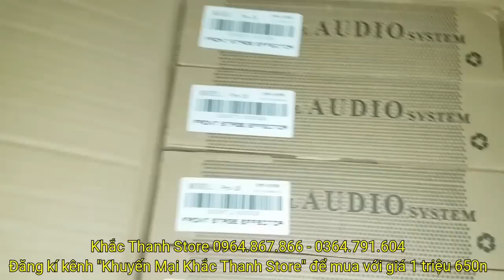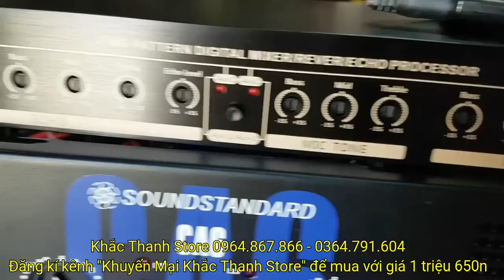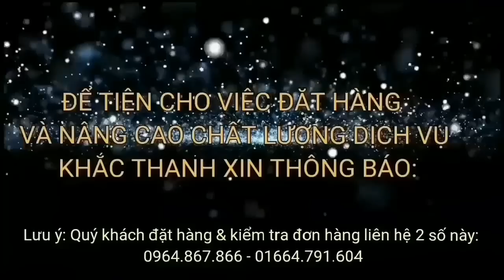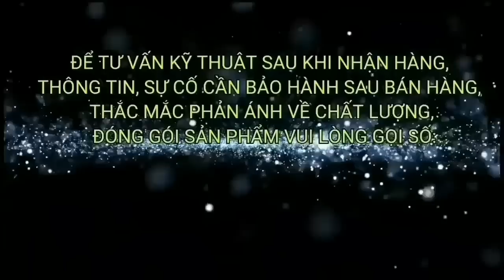Vang cơ B3 hát cực hay giá chỉ 1tr750k tặng đây canon (tặng Bluetooth giảm 100 nếu đăng kí kênh mới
Đồ âm thanh: Đt, zalo: 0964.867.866 Hoặc 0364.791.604